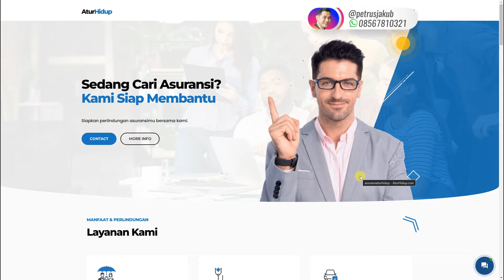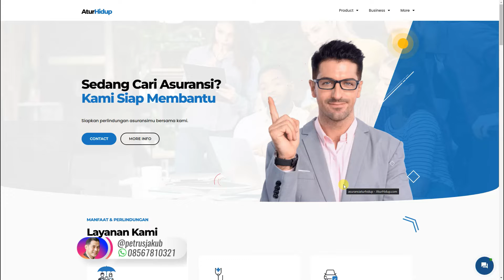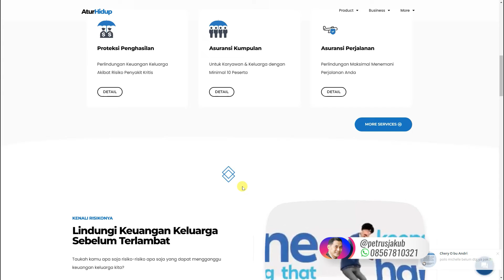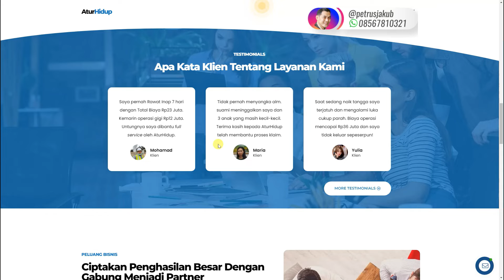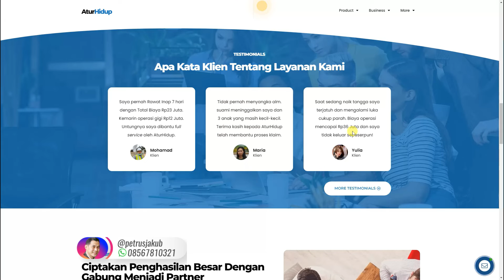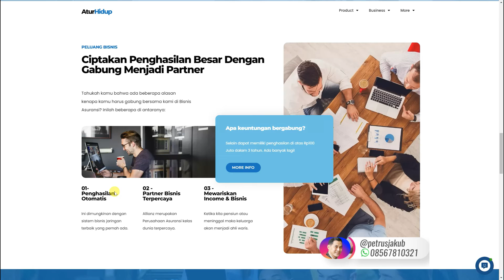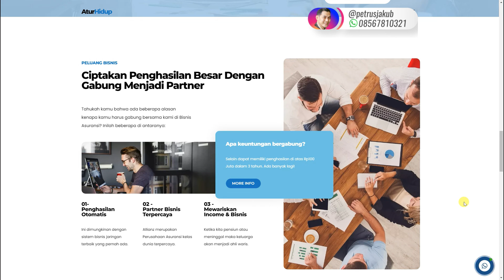Cerita Teman Kena COVID (kisah nyata)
"Saya gak ada duit bro, jaman lagi susah"

Kadang kata-kata seperti ini sering banget dilontarkan oleh orang banyak.

Namun jika kita para agen asuransi bisa meyakinkan mereka bahwa justru saat jaman sedang susah seperti inilah justru dibutuhkan asuransi, maka mereka akan terselamatkan.

Ternyata benar saja, saat si teman kena covid dan harus rawat inap 24 hari, total tagihan mencapai harga 1 mobil bro sis!

NGERI KALI!!!

Untungnya keputusan tepat diambil sebelum terjadi resiko...

Kamu sudah terproteksi belum?

Salam hangat,
@petrusjakub - Allianz Life Changer
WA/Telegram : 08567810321